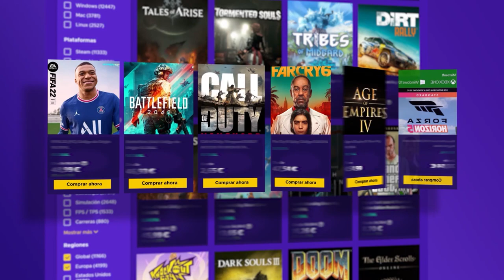Llegan los Puzzles con la fuerza #6 | Star Wars Jedi: Fallen Order Gameplay Español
Llegan los Puzzles con la fuerza en este gameplay de Star Wars Jedi: Fallen Order en español.